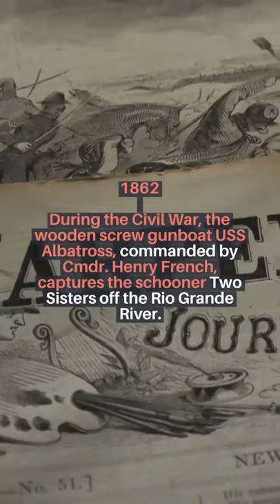US Navy History September 21st.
Items used in the video:
iPhone XS
Boya MIcrophone
Apple Headphone Adapter
Neewer Dimmable Light

Underway List:

Star Wars Chopsticks

Shower Slippers (male) Option 2

Ear Cleaner

Velcro Strips

Sleeping Bag option 2

Wireless Earbuds

Wireless Mouse

Wall Charger

Hard drive

Gaming Vanguard

HDMI Monitor

Sheets option 2

Blender option 2

Scratch Off Map

International plug

USB Fan option 2